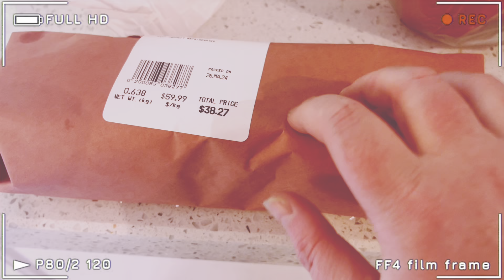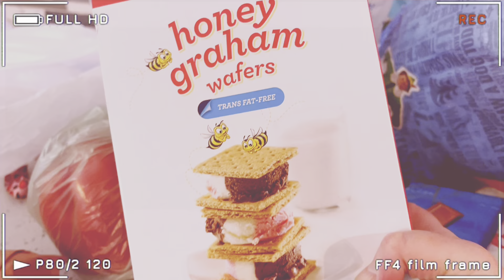Lofi Camera Adjusting Vlog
Hi Peeps, Hope you enjoy this vlog lofi oldschool video~ I had alot of fun making it :)